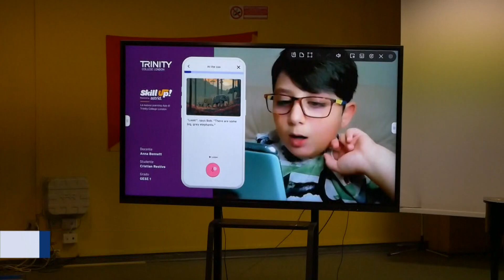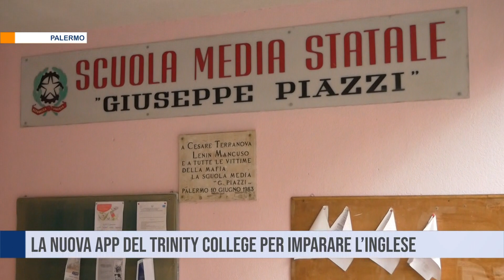Palermo. La nuova app del Trinity College per imparare l'inglese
Presentata all'Istituto Comprensivo Giovanni XXIII di Palermo la nuova app, ideata dal Trinity College, per una conoscenza più immediata della lingua inglese.